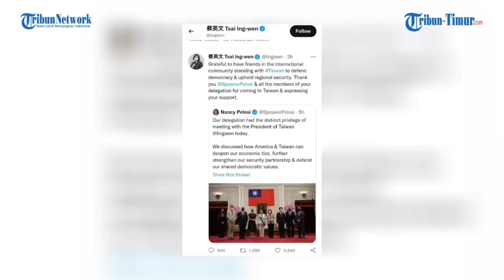Detik-detik Pengunjuk Rasa Protes di Hotel Tempat Pelosi Menginap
TRIBUN-TIMUR.COM - Detik-detik Pengunjuk Rasa Protes di Hotel Tempat Pelosi Menginap

TRIBUN-TIMUR.COM - Para pengunjuk rasa berkumpul di luar hotel Grand Hyatt di Taipei, tempat Pelosi akan menginap, menurut laporan media.

Rekamannya ramai beredar di Telegram pada Rabu, 3 Agustus 2022.

Pesawat Nancy Pelosi mendarat di bandara Songshan Taipei pada pukul 22:44 waktu setempat, dikutip BBC .

Tak lama kemudian, pemimpin Partai Demokrat dan delegasinya terlihat menuruni tangga pesawat pemerintah AS dan disambut oleh pejabat Taiwan setempat. (*)

Narator: Ririn

(TRIBUN-TIMUR.COM)